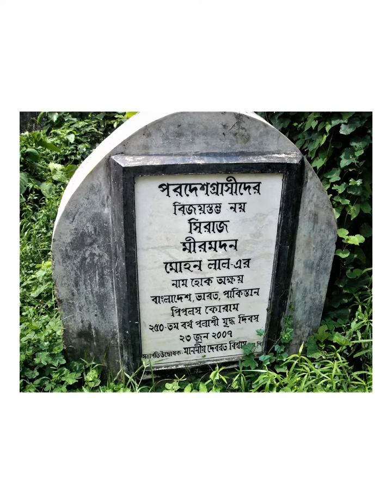Battlefield of Palasy, Nadia